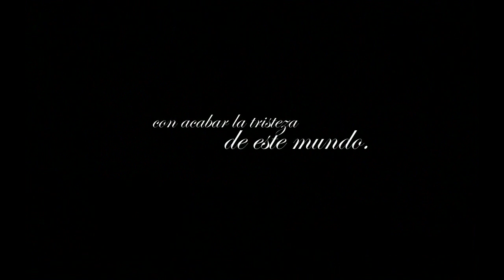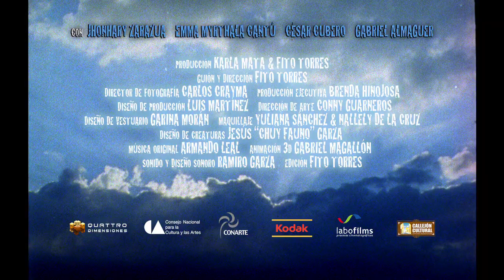SUEÑA TEASER TRAILER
A child is encouraged to not lose that capacity of dreaming and to seek fulfill his dreams in spite of how improbable they may seem.
A short film written and directed by Fito Torres.

With: JHONHARY ZARAZÚA, CÉSAR CUBERO, EMMA MYRTHALA CANTÚ, GABRIEL ALMAGUER, ALEJANDRO GONZÁLEZ, ROBERTO NIEBLA & CARLOS ALMEIDA.

Winner project of the Incentive Program to the Creation and Artistic Development, Artistic Collective Development (FONECA XIV EDITION). Awarded by CONARTE. N.L. México.

Exhibitions & festivals:
-Premiere at Cineteca de Nuevo León, october 2009.
-3rd Lahore International Children's Film Festival (Pakistan).
-6º Festival Internacional de Cine de Monterrey (FICMTY).
-3er Coloquio de Teatro de Nuevo León, october 2010.
-6º Festival Internacional de Cortometraje "El Cine a las Calles", november 2010 (DF, Estado de México, Guanajuato, Jalisco, Chiapas, Aguascalientes, Quintana Roo y Veracruz). Honorable mention in fiction.
-Exhibition at Cineteca de Nuevo León, november 2010.
-Festival Cultural Juvenil "Caminos Alternos 2010" Tlaxcala, december 2010.
-Ciclo: Realizadores Nuevoleoneses. Centro Cultural Plaza Fátima, Nuevo León, february 2011.

Sinopsis: Un niño es alentado a no perder esa capacidad de soñar y a buscar cumplir sus sueños a pesar de lo improbable que parezcan.
Un cortometraje escrito y dirigido por Fito Torres.

Con: JHONHARY ZARAZÚA, CÉSAR CUBERO, EMMA MYRTHALA CANTÚ, GABRIEL ALMAGUER, ALEJANDRO GONZÁLEZ, ROBERTO NIEBLA & CARLOS ALMEIDA.

Proyecto ganador del Programa de Estímulos a la Creación y al Desarrollo Artístico, Desarrollo Artístico Colectivo (FONECA EDICIÓN XIV). Otorgado por CONARTE. N.L. México.

Exhibiciones & festivales:
-Estreno/Premiere en Cineteca de Nuevo León, octubre 2009.
-3rd Lahore International Children's Film Festival (Pakistán).
-6º Festival Internacional de Cine de Monterrey (FICMTY).
-3er Coloquio de Teatro de Nuevo León, octubre 2010.
-6º Festival Internacional de Cortometraje "El Cine a las Calles", noviembre 2010 (DF, Estado de México, Guanajuato, Jalisco, Chiapas, Aguascalientes, Quintana Roo y Veracruz). Mención honorífica en ficción.
-Exhibición en Cineteca de Nuevo León, noviembre 2010.
-Festival Cultural Juvenil "Caminos Alternos 2010" en Tlaxcala, diciembre 2010.
-Ciclo: Realizadores Nuevoleoneses. Centro Cultural Plaza Fátima, Nuevo León, febrero 2011.